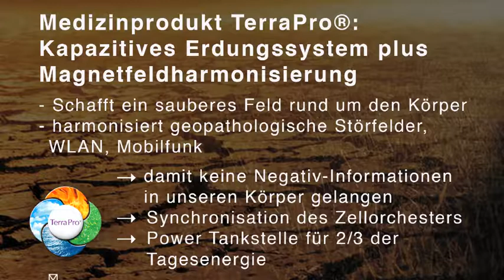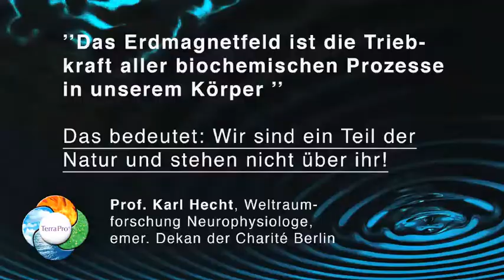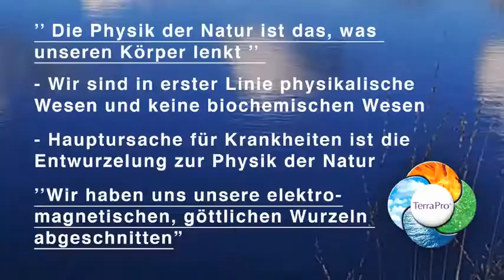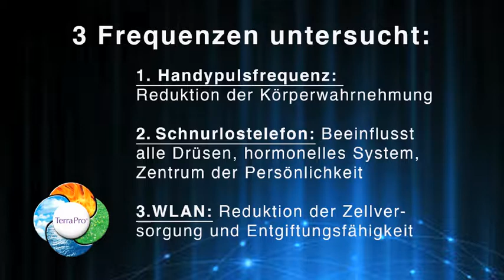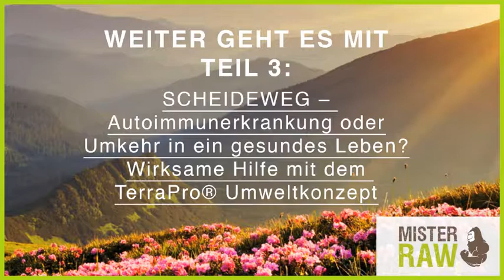TerraPro® Umweltkonzept: Interview David (Mr. Raw) & Bernd FuchsTeil 2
Raus aus der Autoimmun Erkrankung!
Umweltbedingte Krankheitsursachen entlarvt!
Universelles, dreiteiliges Lösungskonzept zur ursächlichen Neutralisation der sechs intensivsten Lebensenergieräuber.